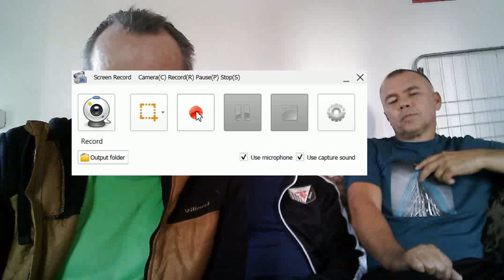KIS FOCI-NAGY SZÍV: VII.LIGA (ÉRSEKÚJÁR): KAMOCSA - NÁNA 2:0 - IVANICS ZORÁN ÉS KIÁNEK ZSOLT ÉRTÉKEL